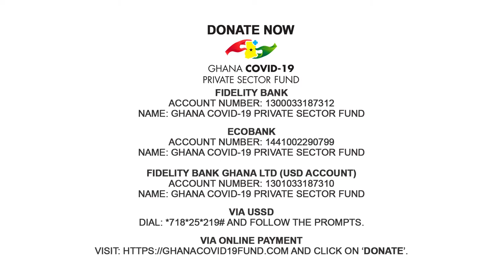Kwaku Bediako calls for more donations towards construction of infectious diseases treatment centres